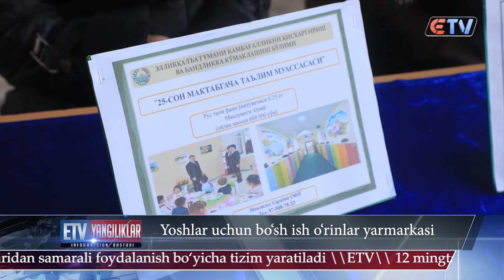05.02.24 Yangiliklar ID Yoshlar uchun bo'sh ish o'rinlar yarmarkasi